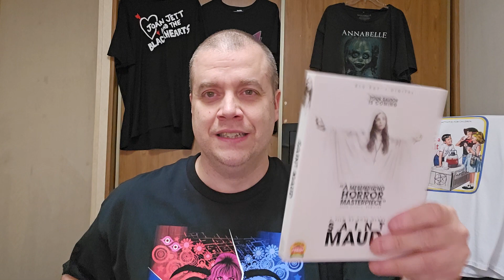Medusa Deluxe (2023) - Movie Review (Spoilers) - Stylish One-Take Investigation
Spoilers start at the 7:15 mark